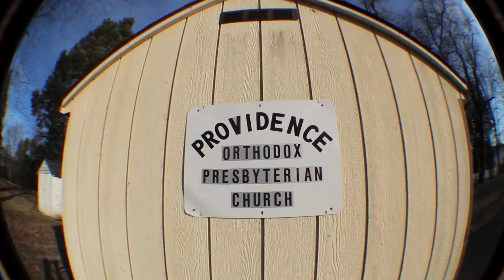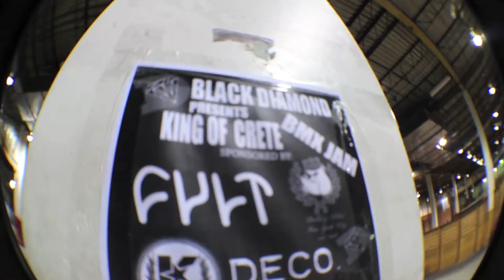Cult/Philly Swain Contest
for the Cult/Philly Swain contest ! link to album